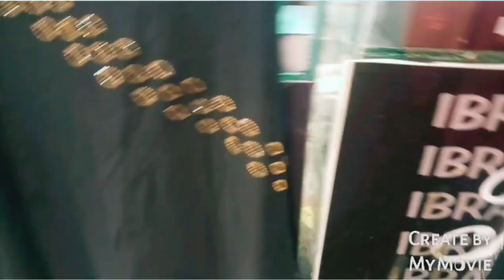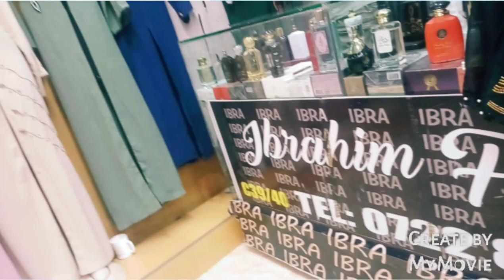Abaya shopping Vlog/Trendy Fashionable Abayas/Bangkok Mall Eastleigh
Vlog on shopping for abayas at Eastleigh Nairobi they  are affordable and classy